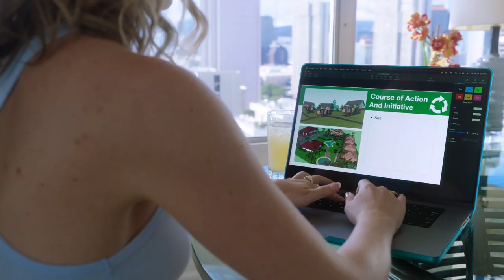Trailer - Dance of the Heart - WithLove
Leah is succesvol in haar werk, maar mist toch iets in haar leven. Op vakantie in Hawaï ontdekt ze een nieuwe passie én leert ze de knappe Ikaika kennen. Zou ze hier vinden wat ze zocht?

Kijk nu deze nieuwe film Dance of the Heart op WithLove